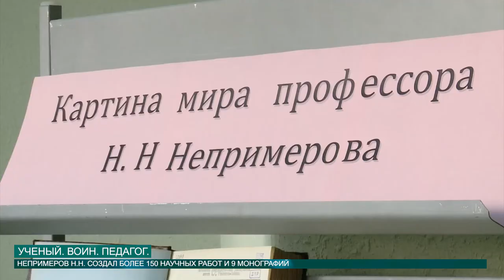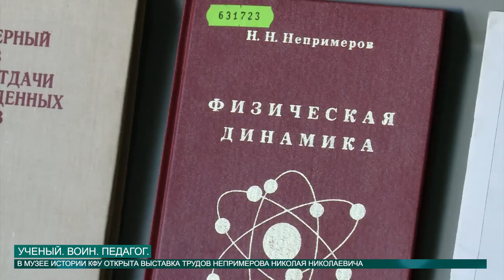УЧЕНЫЙ ВОИН ПЕДАГОГ от 29.04.2016